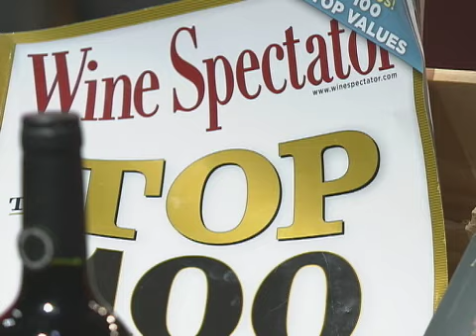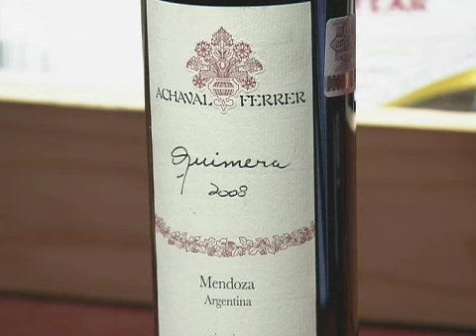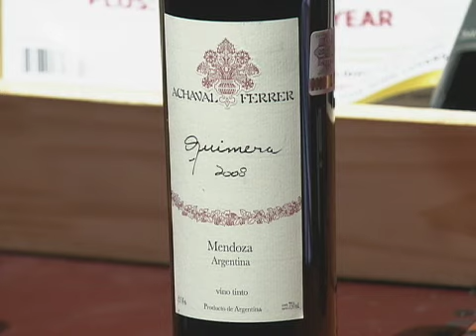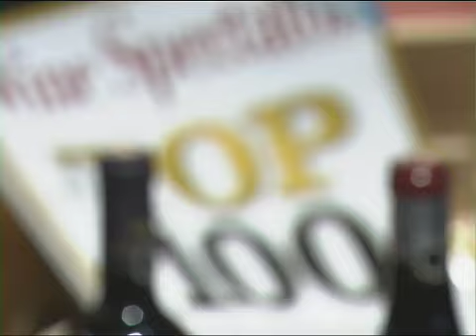Ángulos: Programa 108, 11 de enero de 2013 (parte 2)